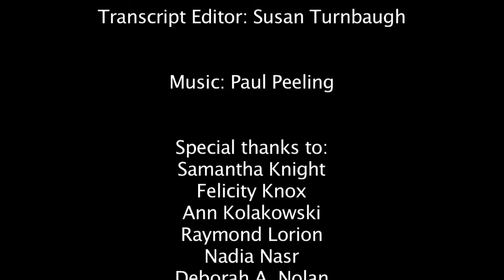Elizabeth Carpenter / TEOHP Interview October 13, 2012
Elizabeth Carpenter graduated from Earlham College with a bachelor's degree in Elementary Education.

Mrs. Carpenter taught in a variety of educational settings before coming to Towson State College in 1969 as a teacher aide at Lida Lee Tall and then as a faculty member in the Department of Early Childhood Education.